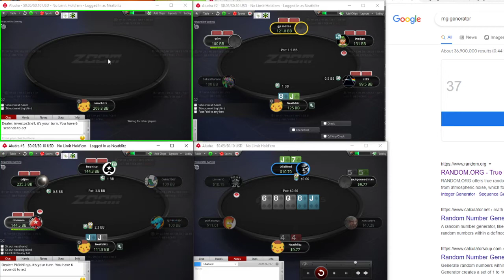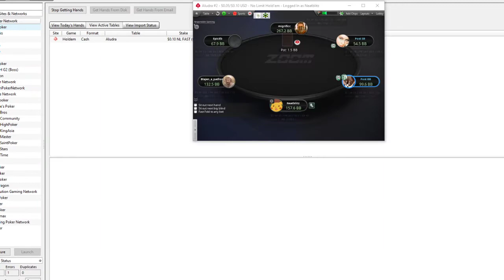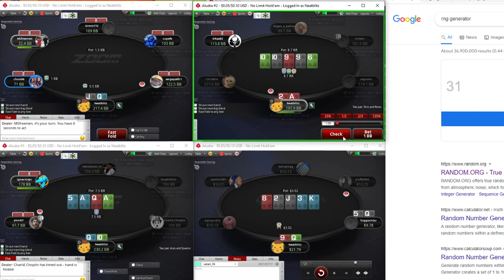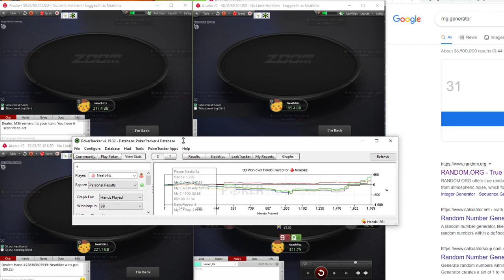How to beat 10nl Zoom Pokerstars - Part 13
Run hot baby